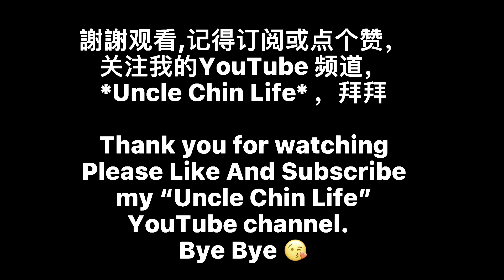讲你都不信，70輛重机摩托车一起去麻坡找吃.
讲你都不信，70輛重机摩托车一起去麻坡找吃. 很感恩有你们Muar Bikers (Ah Bee & Money & Their Team) 的带领。你们的团队很有纪律和规划，实在是很赞。我们今天muar 找吃行程这里所有的Biker 都说你们很棒。带领大概50多个bikers￼这么多人也不会乱！👍👍👍👏👏👏 谢谢你们🙏🙏😊。
Selangor n KL klang and seremban Bikers all back to home lo .
tq very much for your very well arrangement for this trip. We all are very happy and is very enjoying.  把我们照顾得无微不至，谢谢你&你们的团队。🙏👍👍。￼